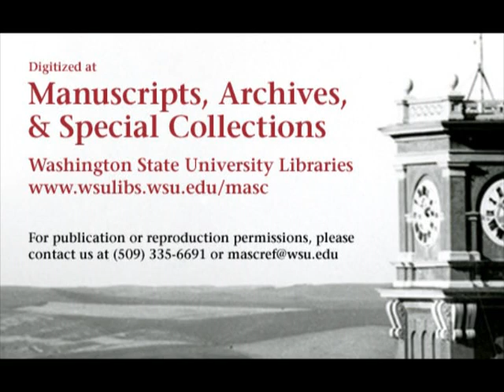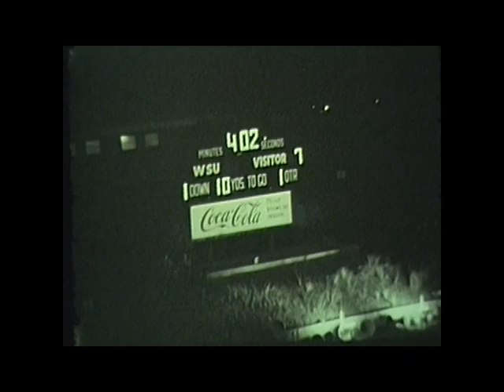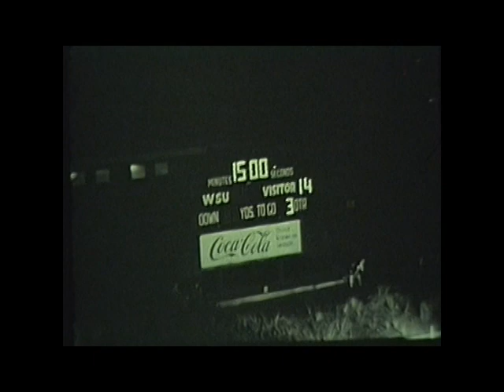Stanford vs. Washington State University, 1960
1960 Washington State University defeated Stanford University in this 29 minute silent black and white film. This video is made from 3 reels of 16mm film. The final score of the game was WSU 15 STAN 14.